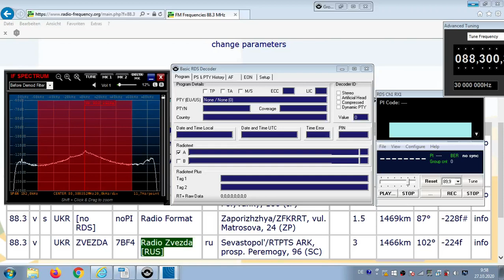UNID! FM DX Es-280620 1505UTC- 88.3 - ? Radio Zvezda [RUS] Sevastopol'/RTPTS ARK, pr.(SC) 3kW 1466km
88.3 – rus-m, quiet speaker, on  history, sterreo, tent.
88.3 v UKR ZVEZDA 7BF4 Radio Zvezda [RUS] ru Sevastopol'/RTPTS ARK, prosp. Peremogy, 96 (SC) 3kW 1466km 102°